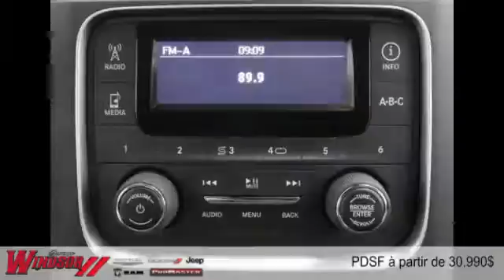Ram 1500 2015 à Rivière-du-Loup et Trois-Pistoles (près de Rimouski et Kamouraska)